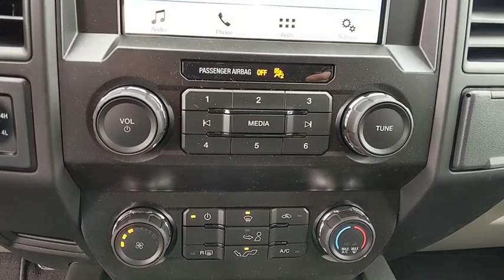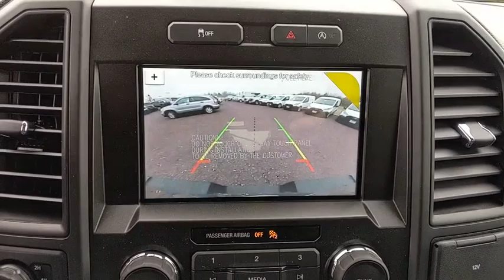2019 Ford F-150 Baltimore, Wilmington, White Marsh, Rosedale, MD K935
Black Metallic New 2019 Ford F-150 available in Baltimore, Maryland at

Factory MSRP: $46,975 $10,710 off MSRP!2019 Ford F-150 XLOur Price You See, Is the Price You Get guarantee is exactly that. We will only include the standard Ford rebates and never include rebates such as college grad or active duty military in our pricing. We are committed to making your buying experience as transparent and easy as possible. Our internet pricing does not include your local taxes, local tags, our $299 dealer processing fee, or destination and delivery ($875-$1,495). Internet pricing does include Ford Financing rebates if applicable and is not compatible with any 0% or other special financing offers. Rebate structure may be different for leasing. See dealer for details.All vehicles come with the Al Packer Customer Advantage Plan at no extra charge which includes free Oil Changes, free Car Washes, and up to $1,000 in service savings! Price includes: $1,000 - Special Package Retail Customer Cash. Exp. 04/01/2019, $750 - Bonus Customer Cash. Exp. 04/01/2019, $750 - Ford Credit Retail Bonus Customer Cash. Exp. 04/01/2019